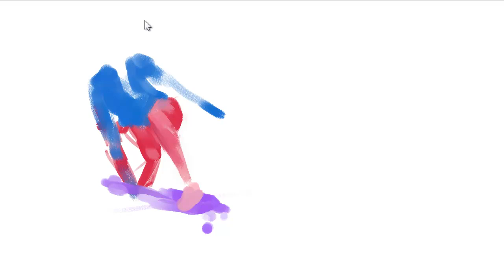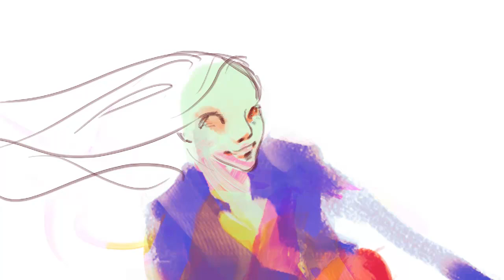Art Tips & Life Blips: The Importance of Hobbies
Had a lot of trouble with this video. The original audio somehow became corrupted and I had to redo it. Also, bit my lip, which made it painful and hard to talk. But I tried my best to not mumble. My apologies!  Hopefully everything is back to normal by next week.

You can check out the magazine from A Story of Best Friends,

And the final piece will be linked soon.

Art Info:
Artist: SeageSpeaks

Song Info:
Title: Style Champloo (Song privately held - not found online)
Contractual Agreement stating permission for use on SeageSpeaks Channel for Monetization